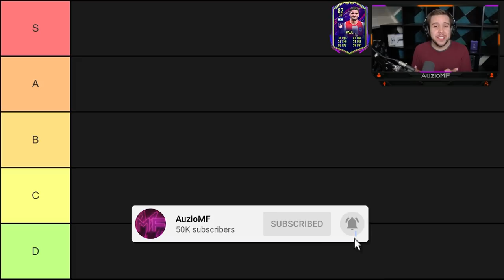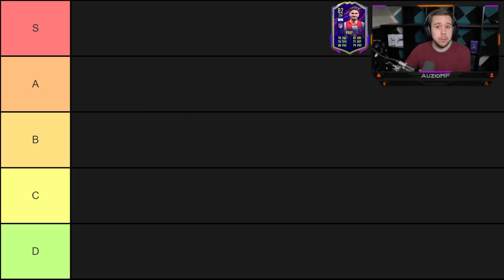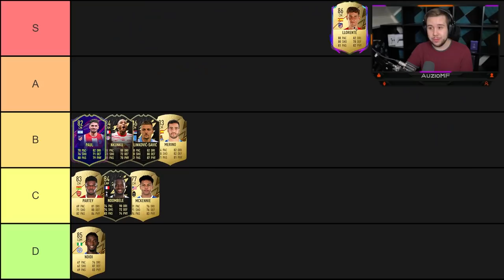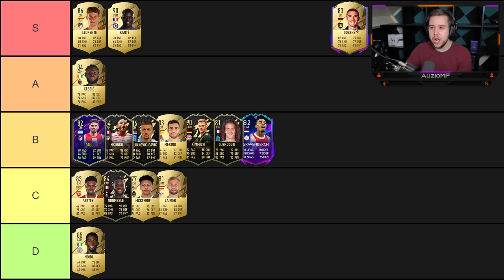RANKING THE BEST MIDFIELDERS IN FIFA 22! 🏆 - FIFA 22 Ultimate Team Tier List (October)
RANKING THE BEST MIDFIELDERS IN FIFA 22! 🏆 - FIFA 22 Ultimate Team Tier List